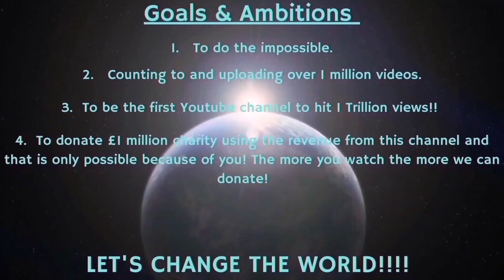Counting to ONE MILLION!!, This is Number 95,115